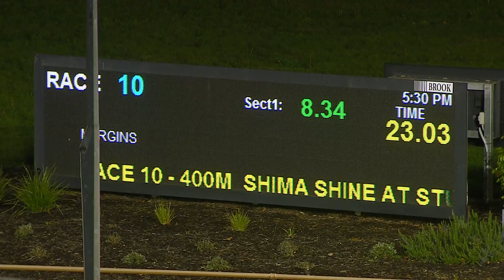WGL THU 16 JUN 22 R10